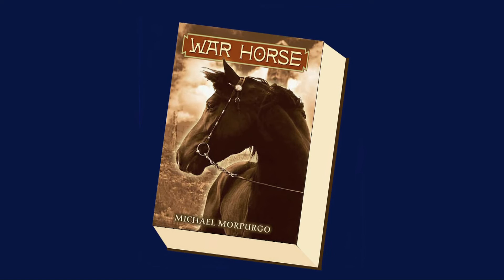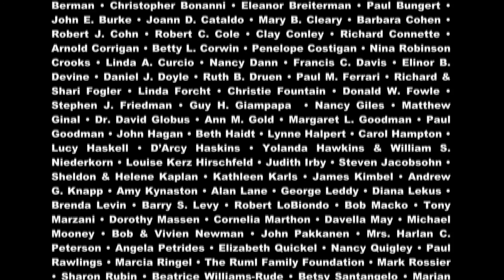Theater Talk: Nicholas Hytner and Tony Wrap-up 2011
Sir Nicholas Hytner, discusses this year's Tony-winning Best Play WAR HORSE, which was developed at the National Theatre of Great Britain, where Hytner is the Artistic Director. He is followed by reporters Jesse Green of "New York Magazine," Michael Musto of "The Village Voice," and Patrick Pacheco of the "Los Angeles Times," who review this year's Tony cast. They also share their opinions of the "new improved" version of SPIDER-MAN, which opened this week after its infamous 9-year "journey" to the stage.